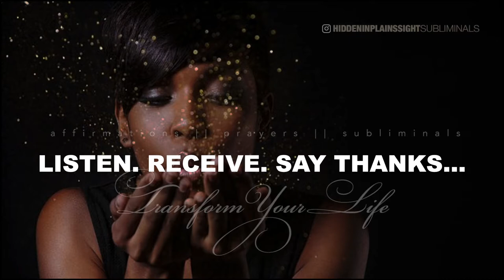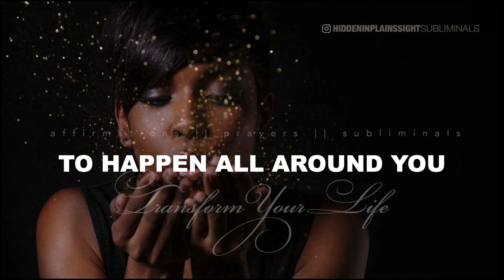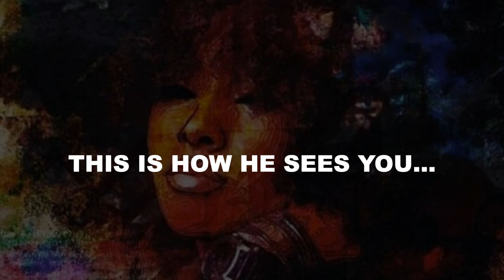Happy Birthday Wish for You: The Wealth Posture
It's MY Birthday! Meaning it's YOUR day TOOO! To simply receive, be and watch what becomes of it. Wealth is a PERPETUAL posture. Seldom understood, often underrated but NOT today! NOT

Today, it's no other place that up for me, you and all that concerns you.
The Subliminals start at the very beginning and even after I've stopped speaking: positioning you, fixing your crown and pushing you forward in the greatness that you are, were and will always be.

Go! Create something amazing!

Included: Prayer of protection, keywords and declarations of wealth, wisdom and love...sudden movements of massive increase SPECIFICALLY the areas of finance, funding, money and monetization.

The Blessings of the Lord Maketh Rich and add no sorrow...
I will put you in a wealthy place...
I know the plans I have for you to prosper...
I wish above all that you prosper (be in health) even as your soul prosper...

For the zeal of the LORD hath done it...WHO? SHALL DISANNUL IT??? WHO?

"Sudden, Permanent, Wealth & Wisdom w/Divine Love for Me & Mine to build, grow and enjoy!"

Jordy @DivineBaby on TicTok
Brian Scott of Reality Revolution